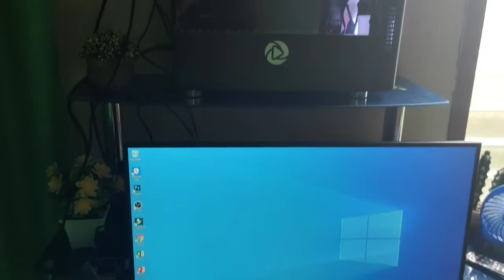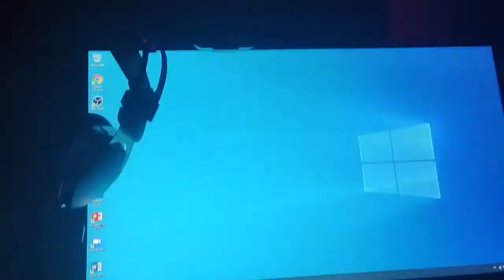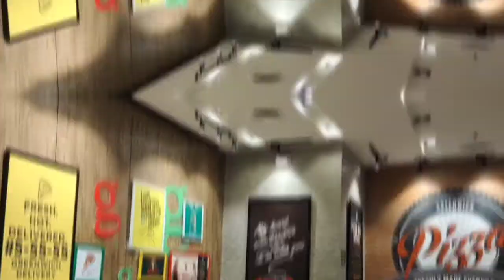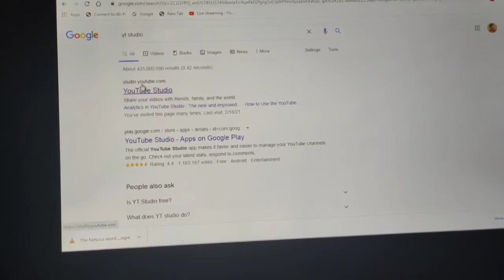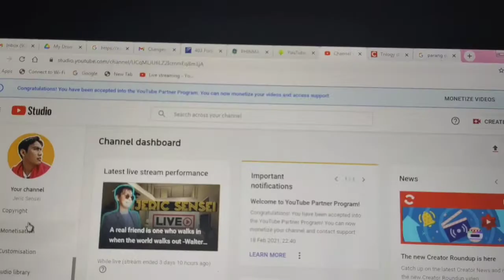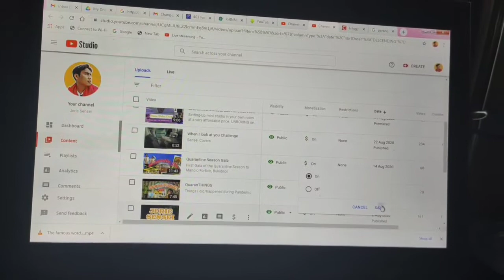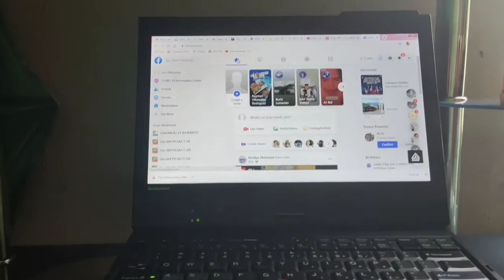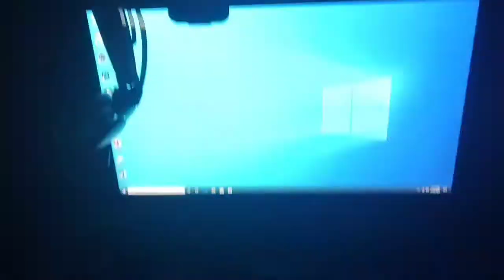Start Of Something New!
Newly Monetize Channel plus New PC